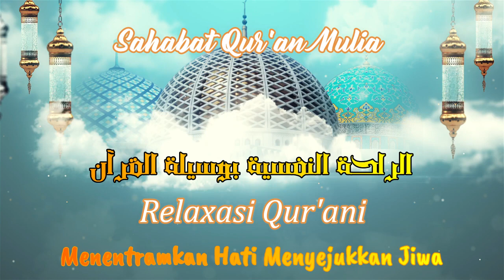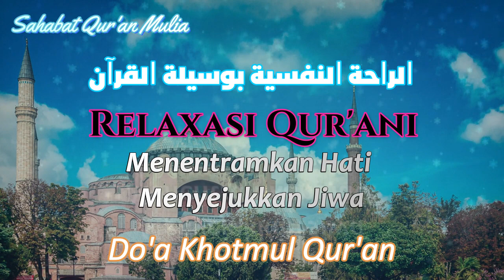الراحة النفسية بالقرآن Quranic Relaxasi - Relax dengan Al-Quran - Surat Al-Mudatsir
Rasulullah Saw bersabda; Barangsiapa membaca surah ya ayyuhal muddatstsir, maka Allah akan memberikan pahala sepuluh kebaikan, dengan jumlah orang yang membenarkan Muhammad Saw dan mendustakannya di Mekkah.”

Al-Muddatstsir sendiri artinya adalah “orang yang berkemul”.
Surat ini terdiri atas 56 ayat, termasuk dalam golongan surat Makkiyyah, dan diturunkan setelah Surat Al-Muzzammil.
Ia diberi nama Surat Al-Muddatstsir karena merujuk pada lafaz al-muddatststir yang terdapat pada ayat pertama surat ini.

Pokok Kandungan Surat Al-Muddatstsir
Adapun pokok kandungan dari Surat Al-Muddatstsir adalah sebagai berikut:
1. Perintah untuk mulai berdakwah mengagungkan Allah, membersihkan pakaian, memberikan sesuatu dengan ikhlas dalam menjalankan perintah dan menjauhi segala larangan Allah Swt.;
2. Penegasan bahwa Allah akan mengazab orang-orang yang menentang Nabi Muhammad Saw. dan mendustakan Al-Qur’an;
3. Menjelaskan bahwa setiap manusia terikat dengan apa yang telah ia kerjakan.

Keutamaan dan Manfaat dari Surat Al-Muddatstsir
Adapun fadhilah dan khasiat dari Surat Al-Muddatstsir adalah sebagai berikut:
Pertama, Surat Al-Muddatstsir termasuk dalam Al-Mufashshal yang diberikan kepada Nabi Muhammad Saw. sebagai tambahan, sehingga beliau memiliki keutamaan dan keistimewaan dibandingkan dengan nabi-nabi sebelumnya.
Kedua, pembacanya tidak akan mengalami kemalangan selama hidupnya.
Abi Ja’far Muhammad bin Ali Al-Baqir berkata, “Barangsiapa yang membaca Surat Al-Muddatstsir di dalam salat fardu, maka Allah berhak menjadikannya bersama Nabi Muhammad Saw. dalam derajatnya, dan ia tidak akan menemui kemalangan dalam hidup di dunia selamanya. Insya Allah.” (Tsawabul A’mal: 150)
Ketiga, pembacanya akan memperoleh pahala sepuluh lipat dari jumlah orang yang beriman kepada Nabi Muhammad Saw. dan orang yang mendustakannya.
Nabi Muhammad Saw. bersabda, “Barangsiapa yang membaca surat ini (Surat Al-Muddatstsir), maka ia akan diberi pahala sepuluh kali lipat dari jumlah orang yang percaya kepadaku dan sejumlah orang-orang yang mendustakanku. Barangsiapa yang membacanya secara istiqamah, dan ia meminta kepada Allah di dalam akhir agar boleh menghafal Al-Qur’an, maka ia tidak meninggal hingga Allah membuka hatinya dan ia pun dapat menghafal Al-Qur’an.” (Tafsirul Burhan, Juz 8: 152)
Keempat, dapat dijadikan sebagai doa atau wasilah agar memperoleh kuasa menghafal Al-Qur’an.
Rasulullah Saw. pernah bersabda, “Barangsiapa yang membacanya secara istiqamah, maka ia akan memperoleh pahala yang agung dan barangsiapa yang meminta kepada Allah agar dapat menghafal seluruh surat dalam Al-Qur’an, maka ia tidak akan meninggal hingga dapat menghafalnya.” (Tafsirul Burhan, Juz 8: 152)